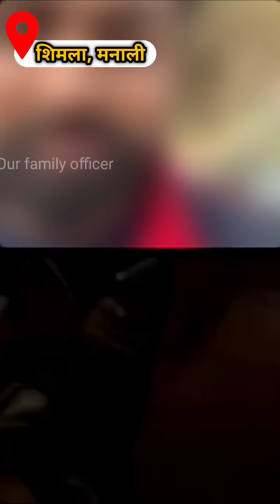Deepak Sir और Swati Ma'am पहुँचे मनाली ❤😘 | Rojgar with Ankit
group d analysis, ssc gd, up police, amroha meet up rojgar with Ankit, ssc gd 2022